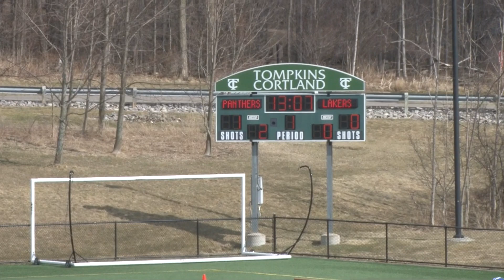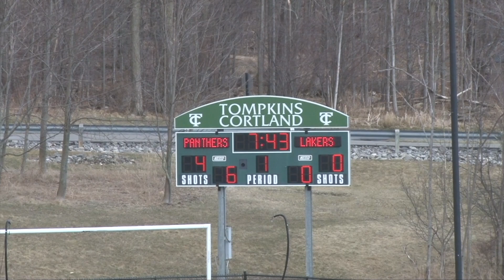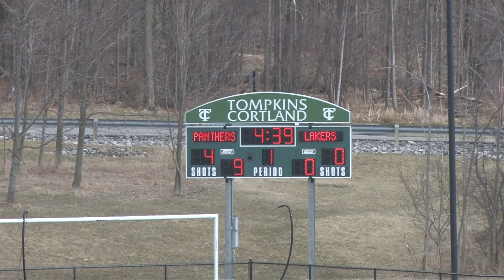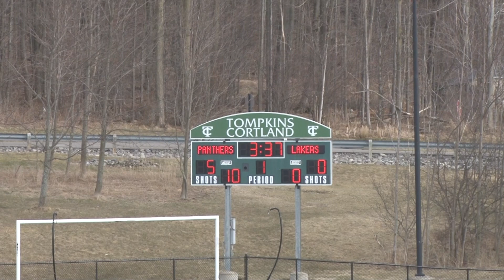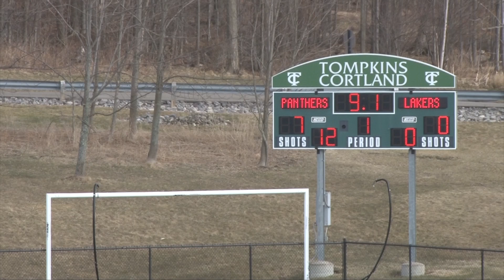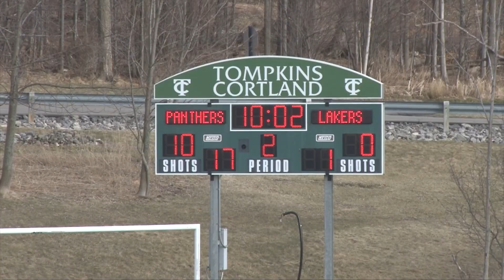4-10-18 Fingerlakes 1st Half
This video is about 4-10-18 Fingerlakes 1st Half